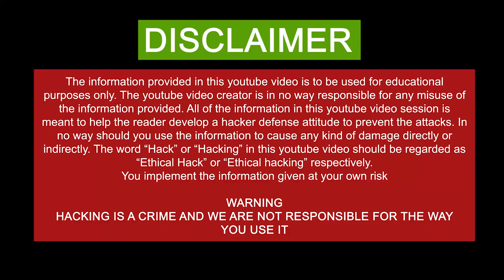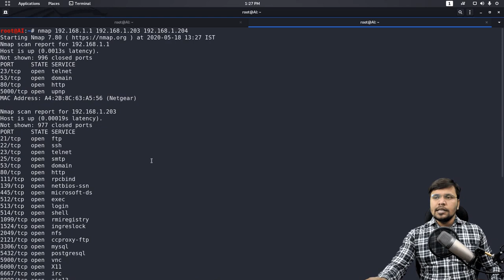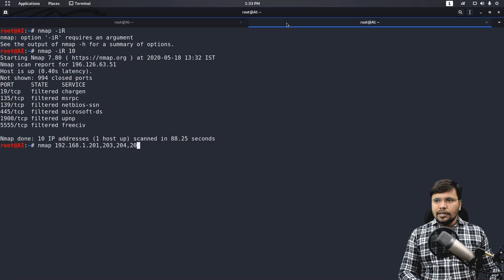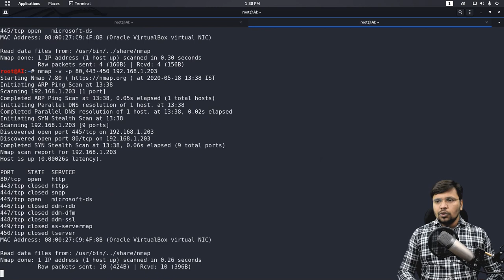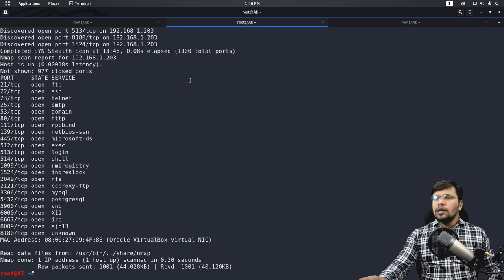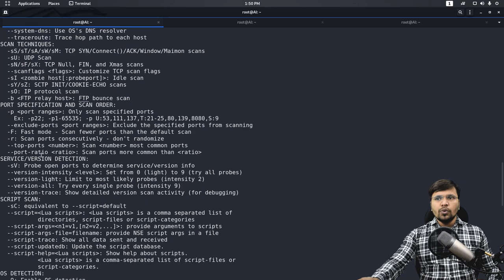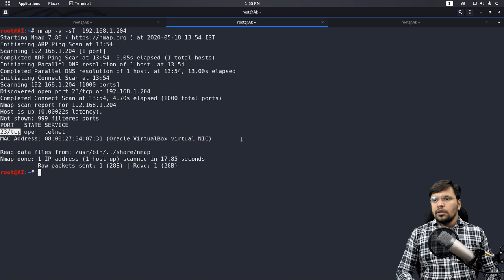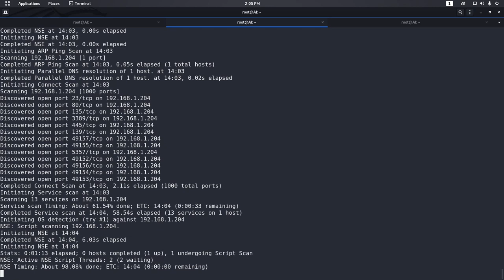How to Use Nmap | Port scanning using Nmap | Advanced Nmap for Reconnaissance | Class - 12 Hindi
In this tutorial, you will learn Port scanning using Nmap, Advanced Nmap for Reconnaissance

Nmap is a free and open-source network scanner created by Gordon Lyon. Nmap is used to discover hosts and services on a computer network by sending packets and analyzing the responses. Nmap provides a number of features for probing computer networks, including host discovery and service and operating

01:20 - NMAP

# apt install nmap
# nmap --version
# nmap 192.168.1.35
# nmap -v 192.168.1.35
# nmap --help

03:15 - TARGET SPECIFICATION:
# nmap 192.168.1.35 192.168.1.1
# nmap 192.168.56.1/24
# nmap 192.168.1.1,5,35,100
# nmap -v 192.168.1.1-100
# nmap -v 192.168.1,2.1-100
# vim ip.txt
 8.8.8.8
 1.1.1.1
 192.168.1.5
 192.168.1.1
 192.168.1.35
# nmap -v -iL ip.txt
# nmap -v -iR 10
# nmap -v 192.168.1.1/24 --exclude 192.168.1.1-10
# nmap -v 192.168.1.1/24 --excludefile ip.txt

11:20 - PORT SPECIFICATION AND SCAN ORDER:
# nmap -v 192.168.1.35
# nmap -v 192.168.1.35 -p 21
# nmap -v 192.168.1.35 -p 21,23,22,25,80,443,445
# nmap -v 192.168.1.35 -p 100-500
# nmap -v 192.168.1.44 -p 0-65535
# nmap -v 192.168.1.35 -p T:100-500
# nmap -v -sT -sU 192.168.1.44 -p T:40,80,443,U:53
# nmap -v -sU 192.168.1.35 -p U:100-500
# nmap -v -sU -sS 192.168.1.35 -p T:80,8080,443,U:53
# nmap -v 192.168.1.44 --top-ports 10
# nmap -v -sU 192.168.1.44 --top-ports 10
# nmap -v -sU -sS 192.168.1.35 --top-ports 10
# nmap -v  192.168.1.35 --top-ports 10
# nmap -v 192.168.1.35 -p79-99  --exclude-ports 80
# nmap -v 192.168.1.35 -p79-99  --exclude-ports 80-95
# nmap -v 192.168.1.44 -p http
# nmap -v 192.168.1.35 -p http*

16:00 - SCAN TECHNIQUES:
# nmap -v -sS 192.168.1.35 -p 80
# nmap -v -sT 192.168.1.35 -p 80
# nmap -v -sA 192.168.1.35 -p 80
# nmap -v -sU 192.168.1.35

26:28 - SERVICE/VERSION DETECTION:
# nmap -sV -sT -v 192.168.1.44

28:26 - OS DETECTION:
# nmap -v -sV -sT -O -p- 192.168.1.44
# nmap -v -sV -sT -O -A -p- 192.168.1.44

How Hackers Find Out All Live Hosts in The Network | Check for Live Systems | Ping Sweep | Class 11